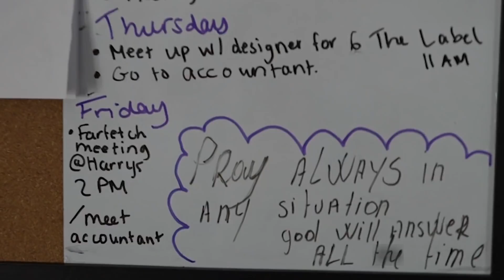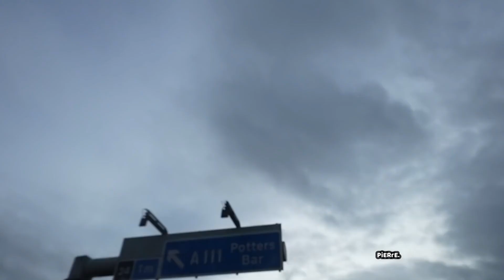Central Cee - Girl Like You Ft. Don Toliver, Sleepy Hallow [Music Video]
Tags Ignore.